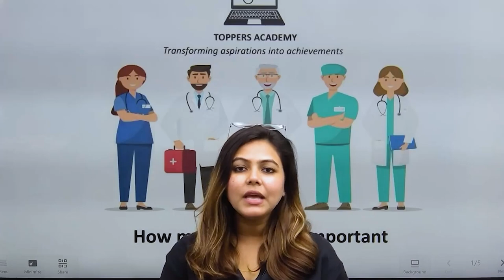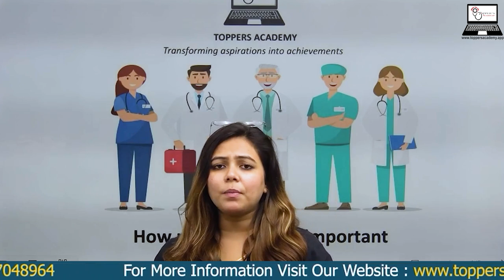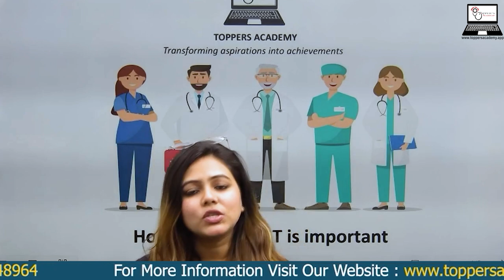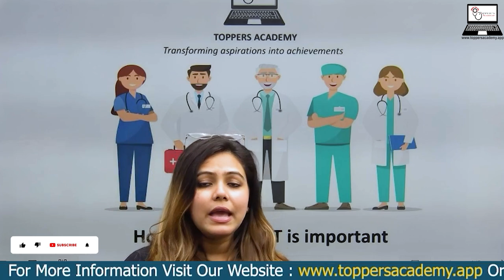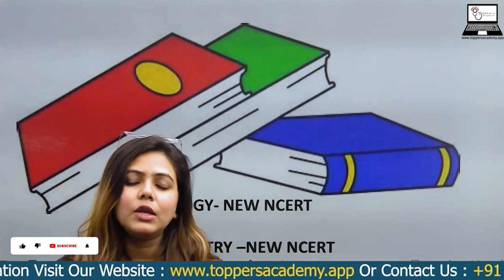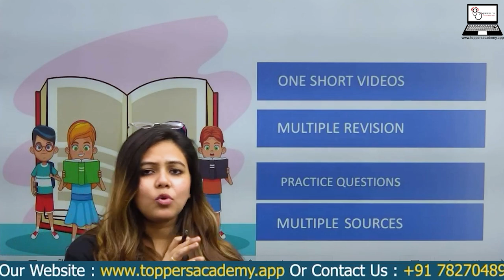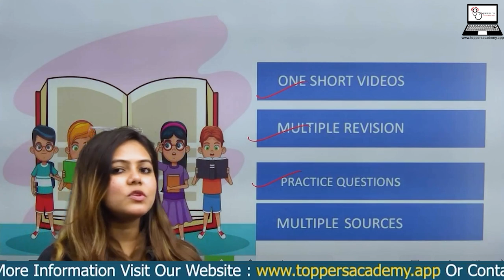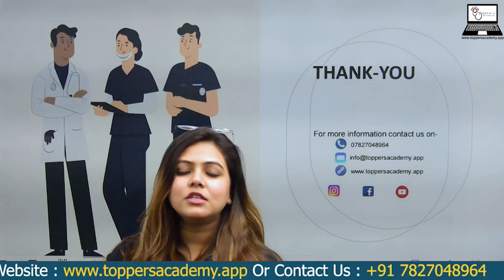Syllabus Reduced for NEET 2024? | Breaking News | NMC Official Update | Toppers Academy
📢 Exciting News for NEET 2024 Aspirants! 📢

We're thrilled to announce a BIG UPDATE: The syllabus for NEET 2024 has been REDUCED! 📚

This revision is set to ease the burden on students and provide more focused preparation. Now, you can concentrate on the most crucial topics to ace your exams.

Watch our YouTube video for all the details, including the specific subjects and chapters affected by this change. We've got you covered with the latest information to help you excel in your NEET 2024 journey.